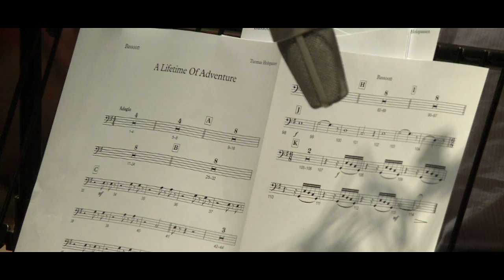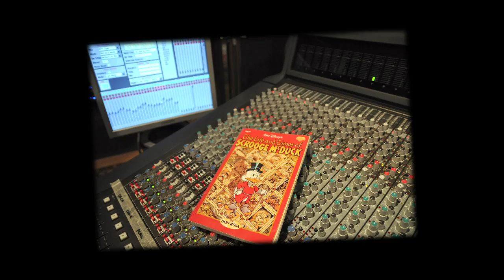TUOMAS HOLOPAINEN - The Life and Times of Scrooge (OFFICIAL TRAILER)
Interview w/ Tuomas Holopainen on The Life and Times of Scrooge

The Life and Times of Scrooge, out on April 11th (EU), April 14th (UK) and April 15th (NA) via Nuclear Blast Records.